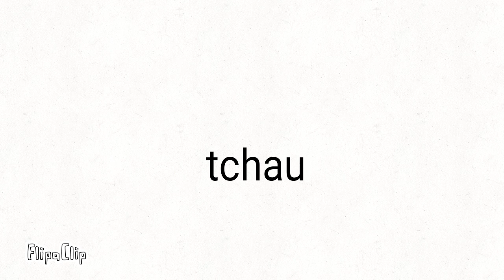O monsterverse acabou?